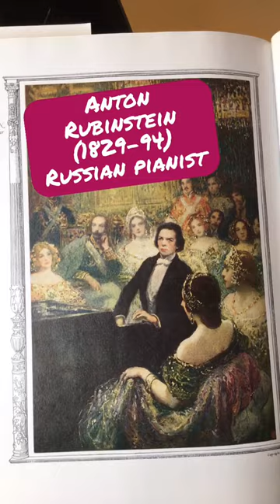Essential Rubinstein Piano Tip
Euphony, it's the reason we make music, right?👂

The quote featured in this shorts video Is from the pianist, Anton Rubinstein (1829-94). I found it in Josef Hofmann's book, Piano Playing: With Piano Questions Answered (1909) which can be found

The music selection is from a recording by my teacher, Constance Keene.❤️

I am interested in pianists of the Golden Age (approx. 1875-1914) and have created presentations about many of the pianists from this period. You can find out more about my latest show, "Piano Stories with Penny" by visiting